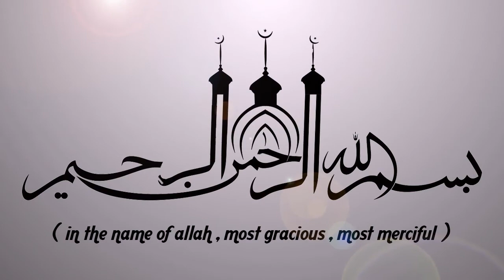അള്ളാഹു നശിപ്പിച്ചുകളഞ്ഞ സമൂഹങ്ങൾ || LATEST SUPER ISLAMIC SPEECH IN MALAYALAM | KABEER BAQAVI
അള്ളാഹു നശിപ്പിച്ചുകളഞ്ഞ സമൂഹങ്ങൾ || ISLAMIC SPEECH IN MALAYALAM | KABEER BAQAVI | ISLAMICSPEECHTV.COM || SUPER ISLAMIC SPEECH IN MALAYALAM 2019 | LATEST ISLAMIC SPEECH MALAYALAM